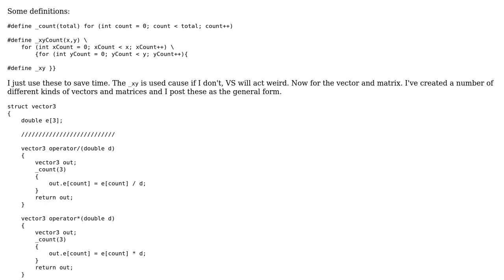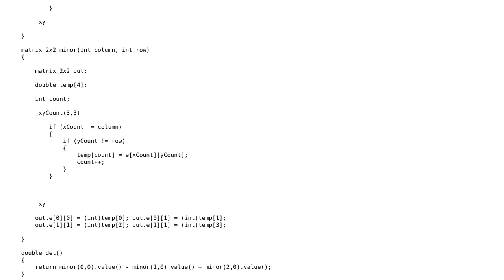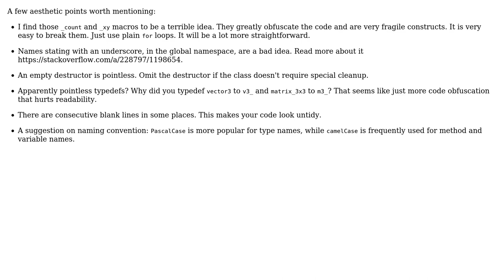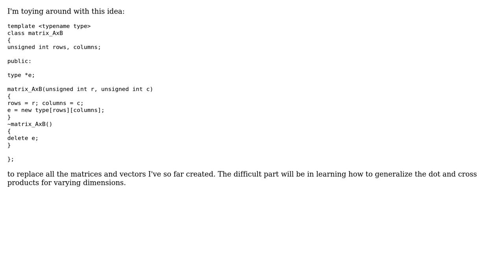Vector/matrix class (2 Solutions!!)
Vector/matrix class

With thanks & praise to God, and with thanks to the many people who have made this project possible! | Content (except music & images) licensed under CC BY-SA | Music | Images & others | With thanks to user Mindril user Jamal user glampert and the Stack Exchange Network Trademarks are property of their respective owners. You are responsible for your own actions.